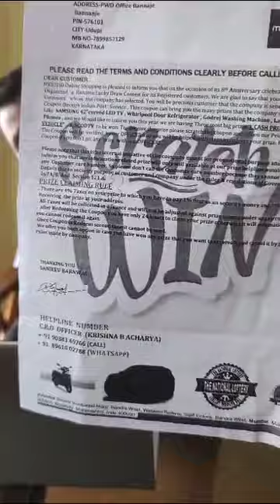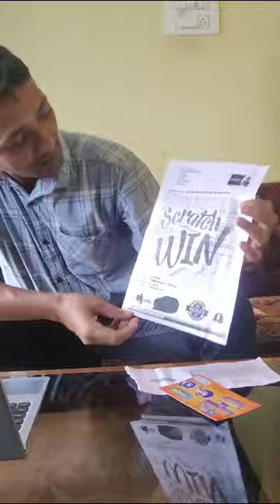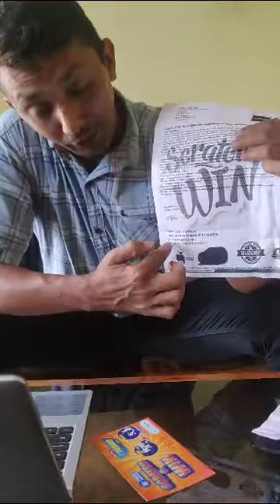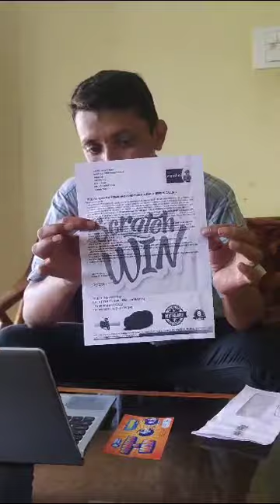Be aware of offline fraud scam | must watch 😨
Awareness vedio

Video from Smile Always